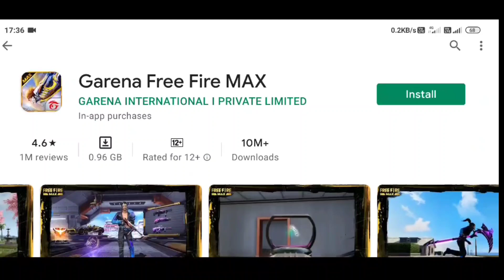free fire Max kitni MB ka hai 0.96 GB kitna hota he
freefire max kitini mb ka he

0.96 GB ka matalad

0.96 GB kya he

free fire max kitne mb ka hai

2021

play store mein

today

kab aayega

2021 mein

garena free fire max kitne mb

ka hai

free fire max kitne mb ka hota

hai

free fire max gameplay kitne

mb ka hai